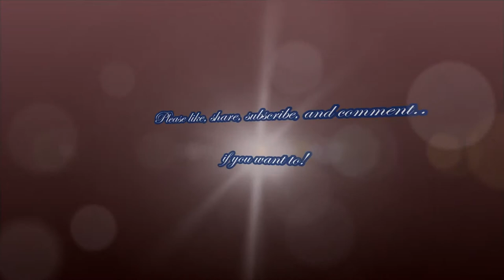Horse Gameplay: Star Stable Online: Maxing Royal warrior (Wonder Woman)!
Hey Ya'll, in this video we will be maxing Royal warrior! or Wonder Woman! I'm so happy I got her maxed, it's been awhile, but I finally got her done! Hope you like this video! :)